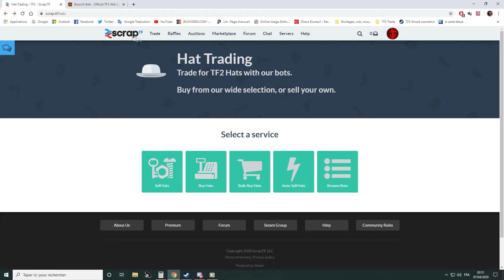[TF2] Salad Dispenser & Co - Saison 2 - Episode 2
Passionant documentaire sur la vie professionelle et privée d'une bande de mercenaires complètement timbrés !
Compilation de gameplay et d'animations basés sur des dialogues improvisés d'une bande de joueurs français de Team Fortress 2, Salad Dispenser & Co est un régal pour petits et grands !